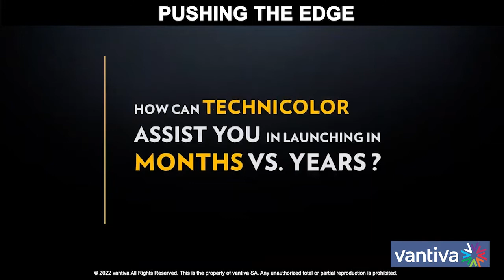Android TV Lessons learned by Vantiva: nailing the Time to Market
Only 6 months to develop a stable version of a new bespoke video product before deploying it. Hard to believe? We have the recipe to reduce time-to-market while guaranteeing robust Android TV set-top boxes for customers